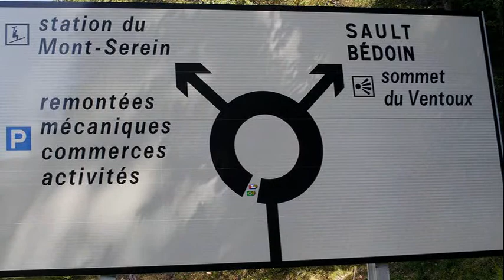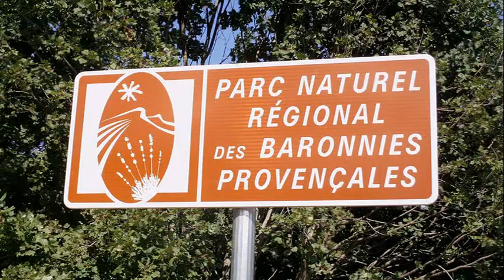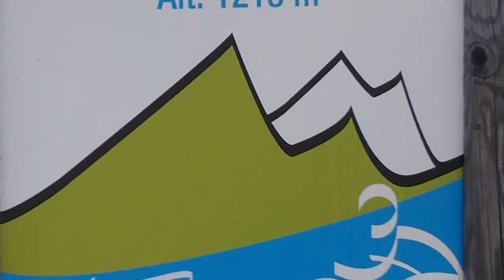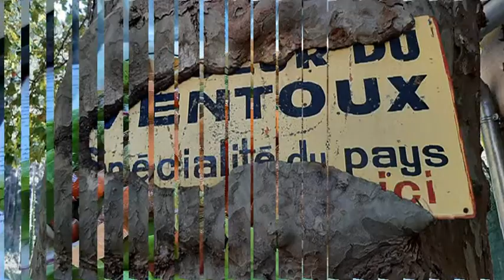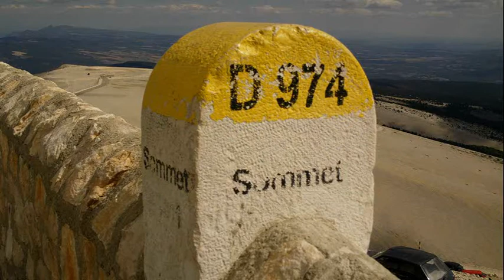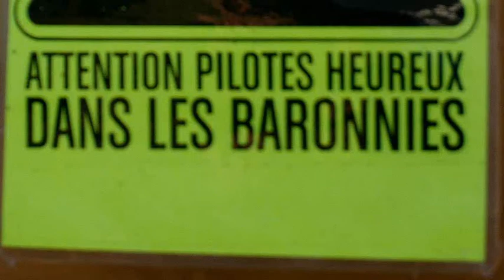LE VENTOUX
mes ballades moto en france